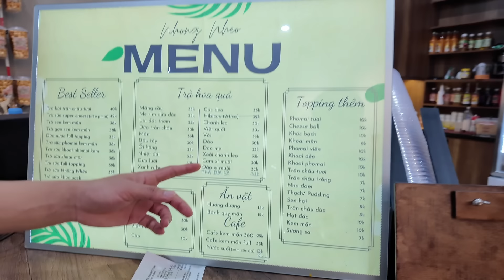Quang Linh Vlogs || Phản Ứng Của "Bà Nội" Khi Lần Đầu Đi " CÁP TREP" Sẽ Như Thế Nào???